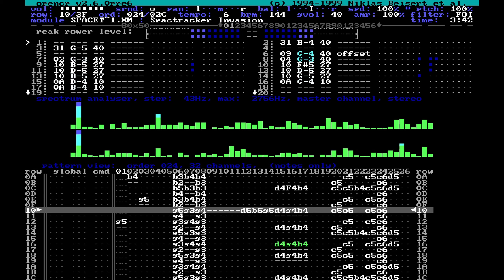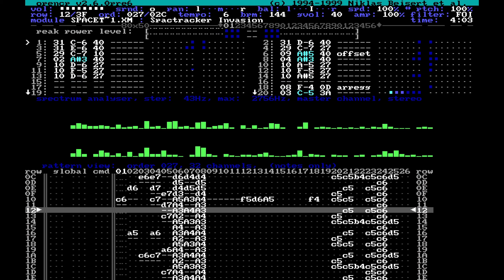Ghidorah - Spacetracker invation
Spacetracker invation by Ghidorah